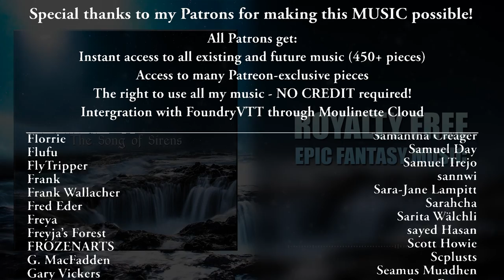The Song of Sirens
Epic. Melodic. All the cool things. Perfect for content or just to make your way to work WAAAAY cooler.

0:00 Intro
0:54 Cue the shaker guy
1:42 Fire the shaker guy (Main melody)
2:00 Percussion Explosion
2:24 Can even afford a string section
2:48 Cool folk part
3:12 Ear rest
3:36 Melodic Explosion
5:12 Fade out